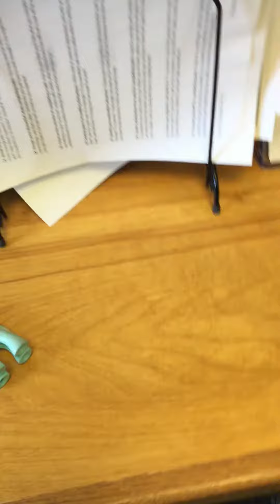March 15, 2019